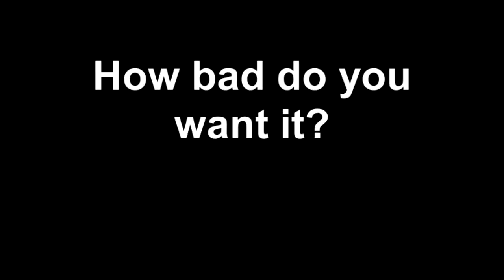How bad do you want it?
Motivational Speaker Torian Salary talks about how to go for what you want in life. How bad do you want it? He also gives reasons why most people don't succeed.